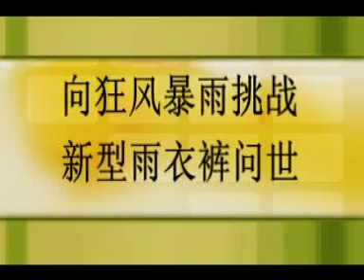New Type of Rain-trousers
Description:  My father had invented this trousers, it can protect you from a rainstorm.